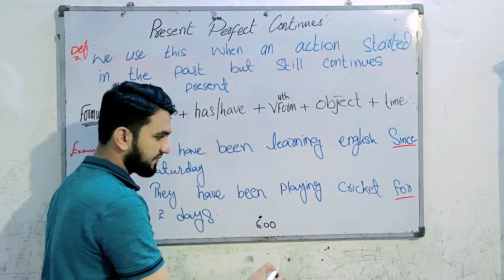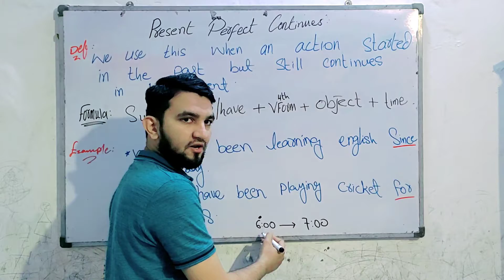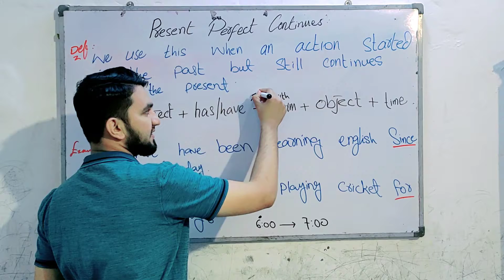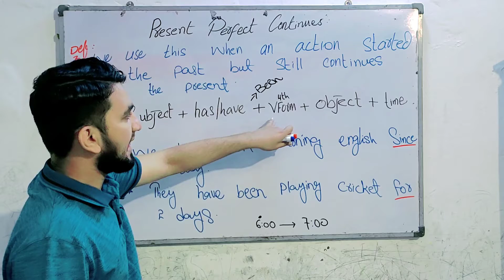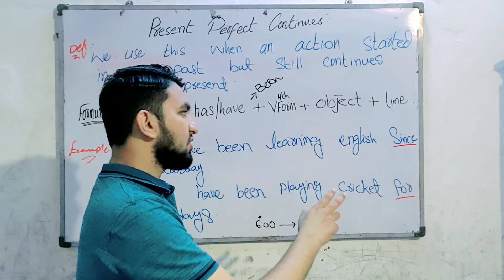How to speak fluent English part#1 learn speaking English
In this session you will understand about tens "present perfect continues " and for since will be highlighted superficially